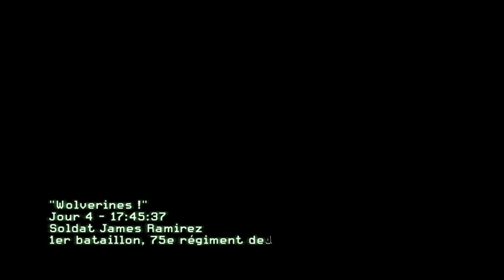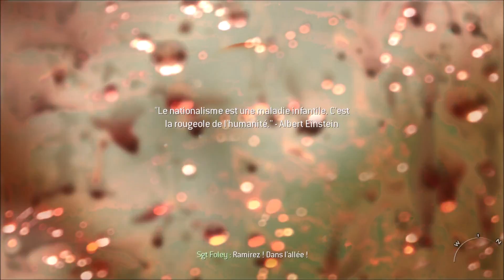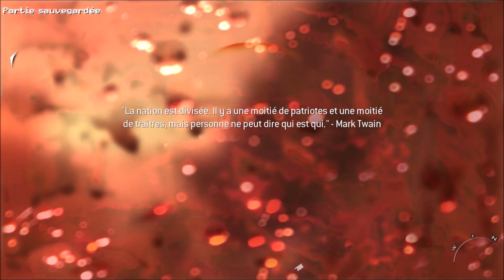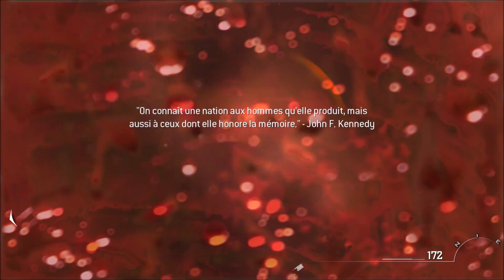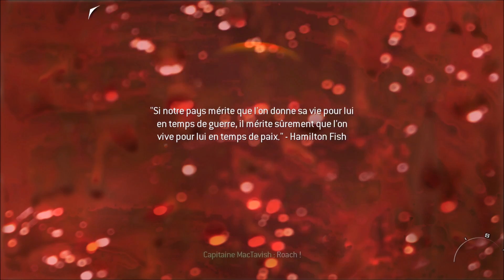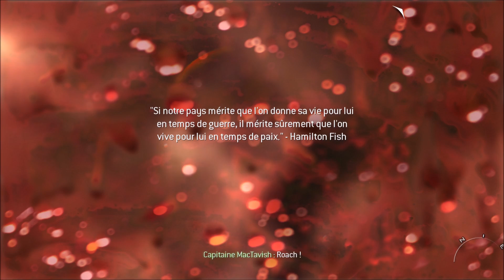Campagne Vétéran - Acte II ! Let's Play Episode 41 - Call of Duty Modern Warfare 2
Aujourd'hui suite du Let's Play sur Call of Duty Modern Warfare 2. J'espère qu'il vous plaira sur ce L.B. ^^